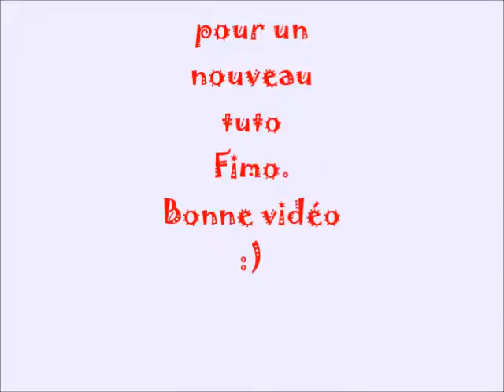TUTO Glace en FIMO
Salut à tous, aujourd'hui on se retrouve pour un TUTO fimo. C'est une glace avec bâtonnet que je vais vous apprendre à faire aujourd'hui. j'espère que cette vidéo vous plaira bonne vidéo. :)